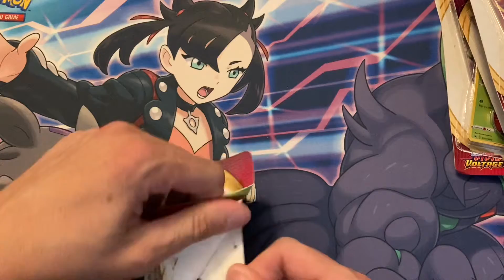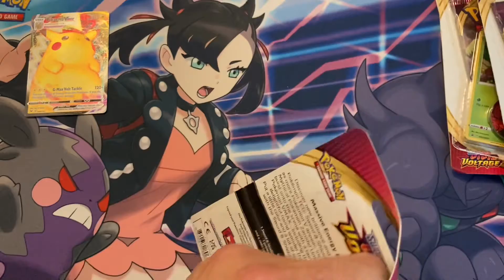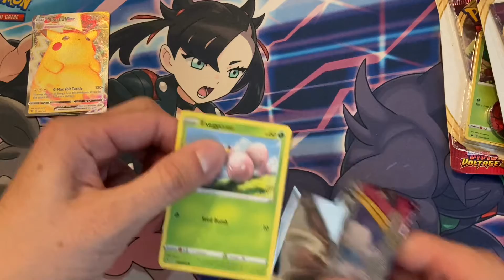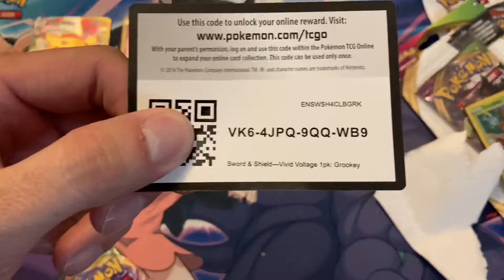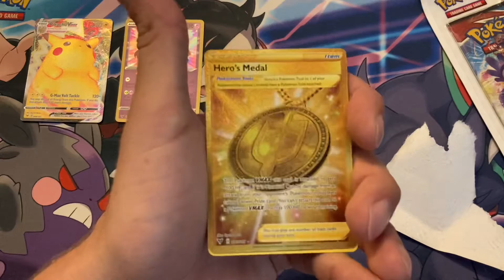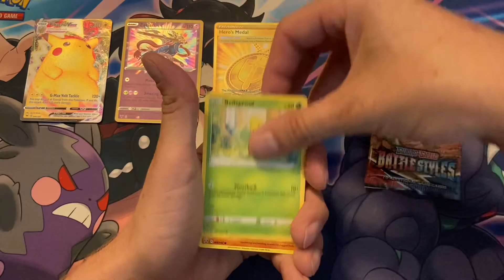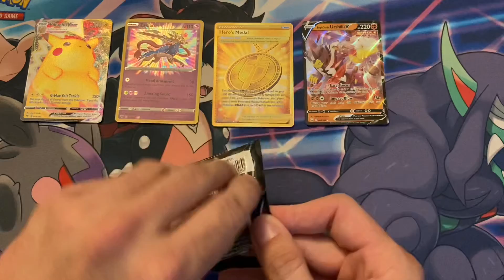Lucky Vivid Voltage pulls! (Pokemon card opening)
Another good opening